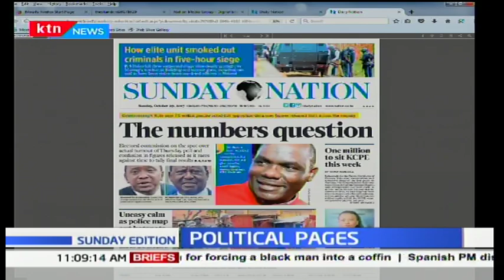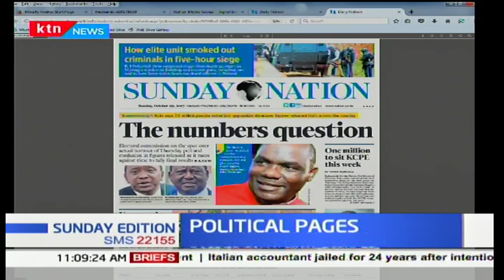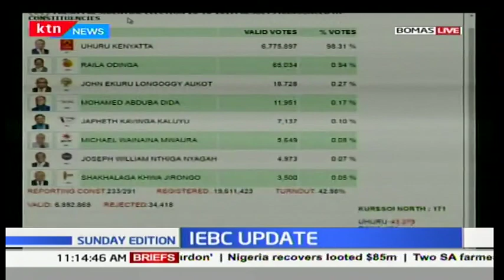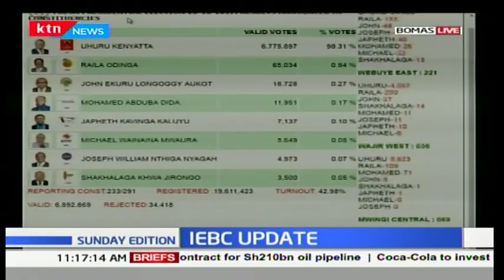The numbers puzzle continues to bedevil Kenyans as IEBC verify forms 34 A's: Sunday Edition